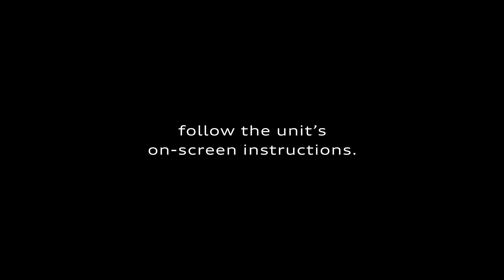Audi e-tron made easy - Using Public Charges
Discover your Audi e-tron from home.  Learn how to use public chargers including AC and DC connections.